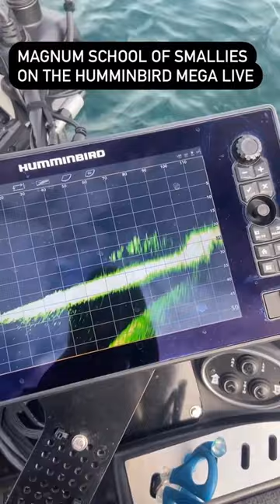Big School of Summer Smallmouth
Mega Live Settings:

Software Version: V 1.170
Sensitivity: 20
Contrast: 8
Dynamic Contrast: Balanced
Depth: Manual
Forward Range: Manual @ 120ft
Degree Setting: 60 degrees
Colour Palette: 5
Head Unit: Solix 10 G1